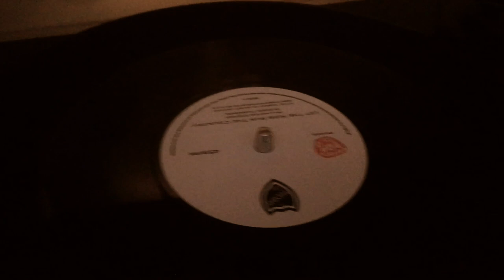The Tuesday Club Let the Kids Run the Country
The New Single by The Tuesday Club released on Saturday 19th of January 2019 at the 02 Islington through the bands Perfect Pop Co-Op label. Taken from the 3rd Album - Art is Magic.